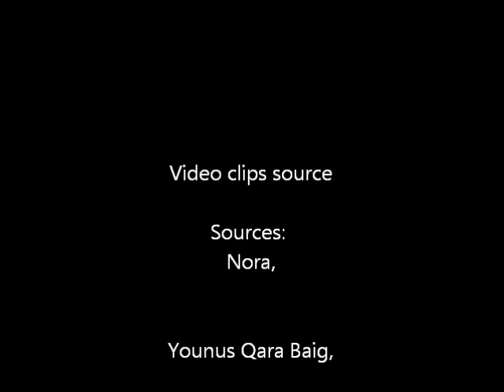Trip to Gilgit-Hunza-Khunjerab Top on Bike